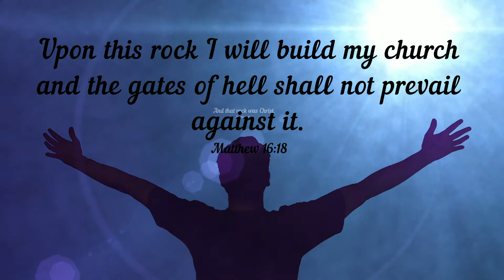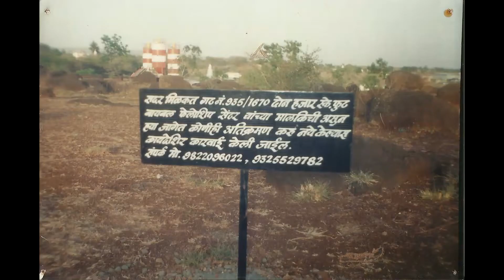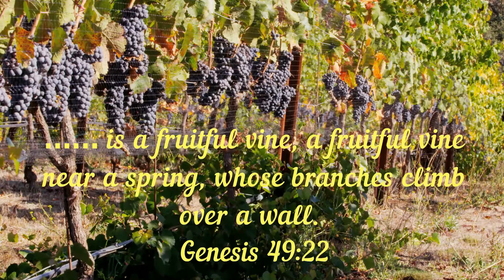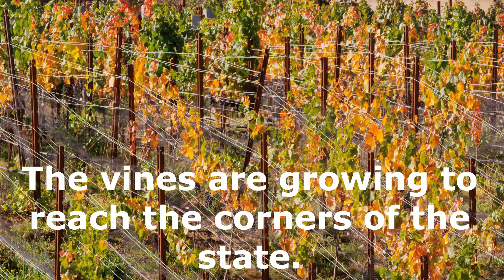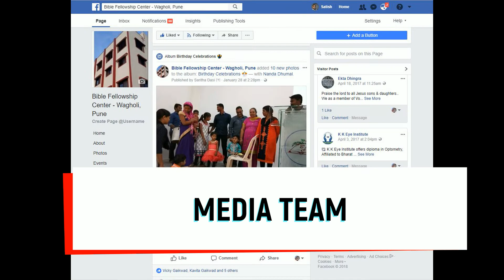BFC Wagholi Church Dedication - The journey so far and the way ahead.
BFC Wagholi church is completing its 18th year this year and it has been a wonderful journey with the Lord providing our needs. It took all of 18 years for finally the church to be ready for dedication, all the construction is finally completed. The video shows a brief history of the church, information about its growth and the way ahead.